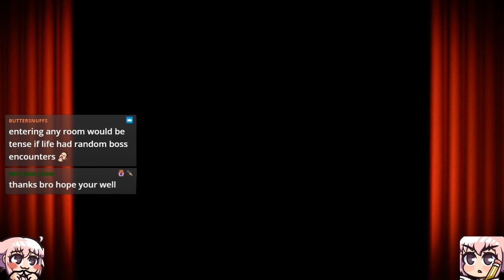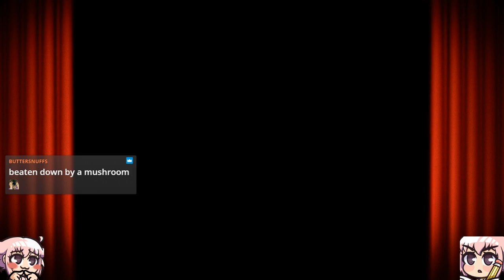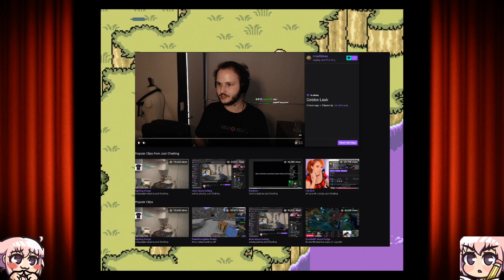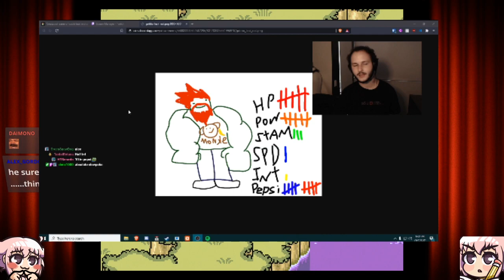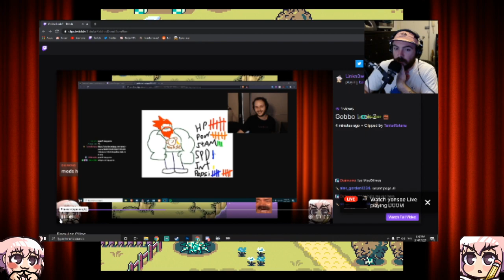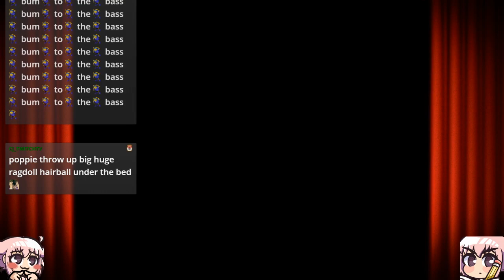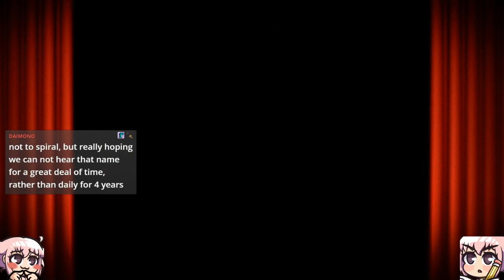Earthbound - Part 2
Time for a very well known JRPG.
This game is infamous for it's topical humor and takes on real world events that happened before this games release.
I'm playing it on the Super Nintendo Mini.